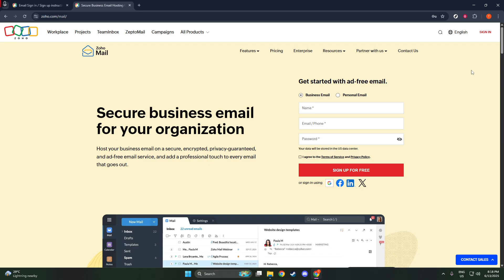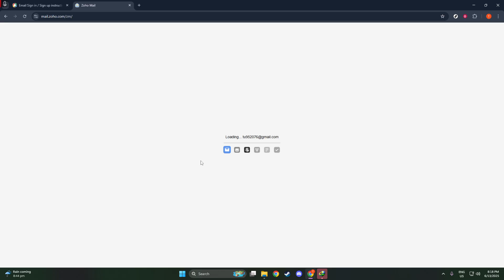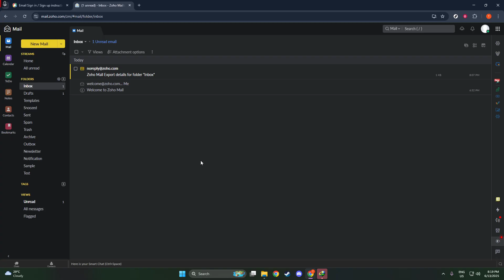How to Open Zoho Mail [2026 Full Guide]